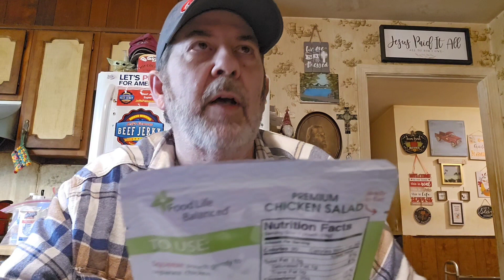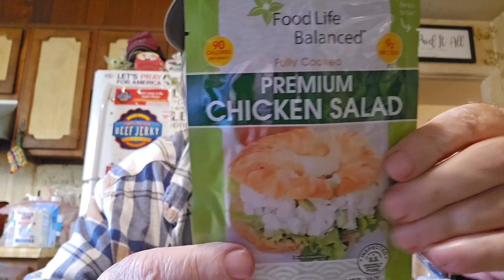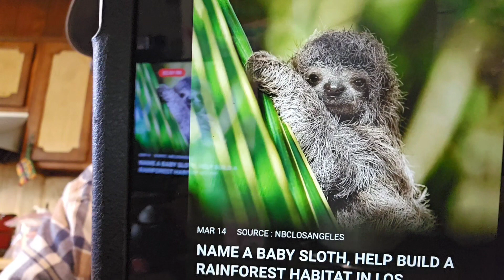M☕️B! Taste Test! I'm trying Food Life Premium Chicken Salad From Dollar Tree! 🌳 Nice News! 🤗